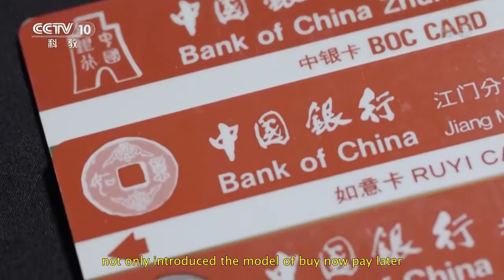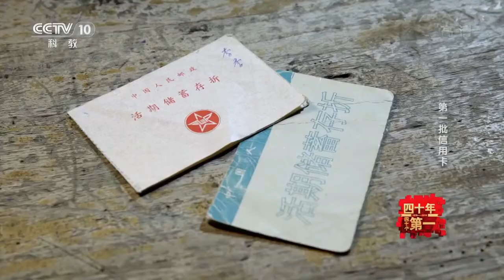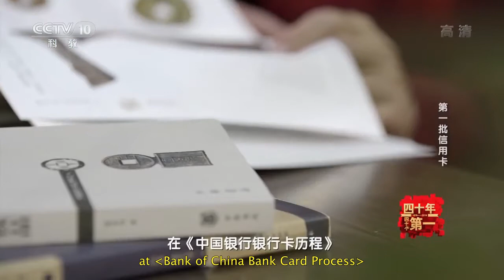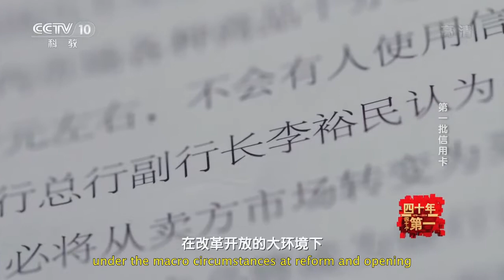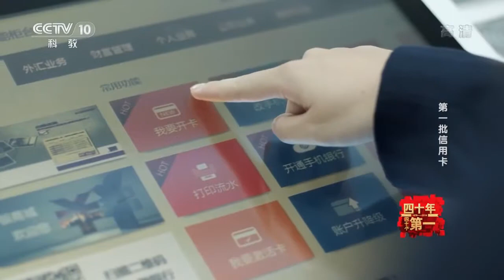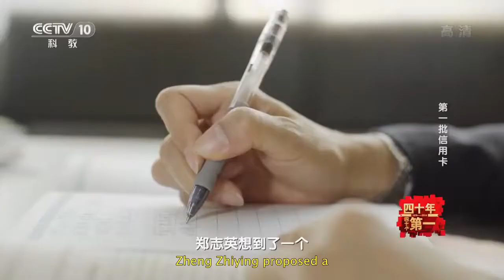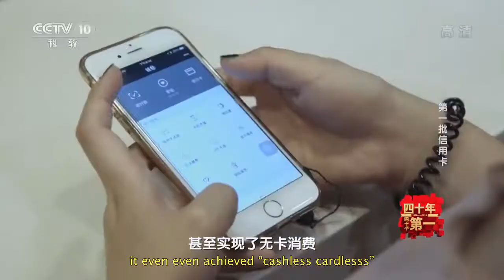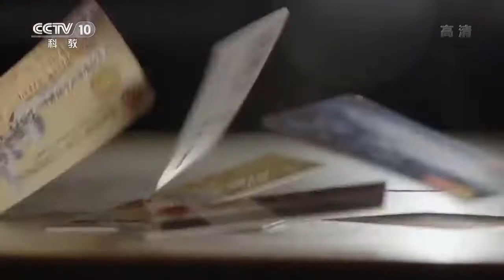Forty Years - Forty Firsts 10 First Credit Cards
Forty Years - Forty Firsts is CCTV's celebration of 40 years progress since Deng Xiaoping introduced economic reform and opened China to the world in 1978. Interesting commentary from those who were there. English subtitles xinxingren 2019.